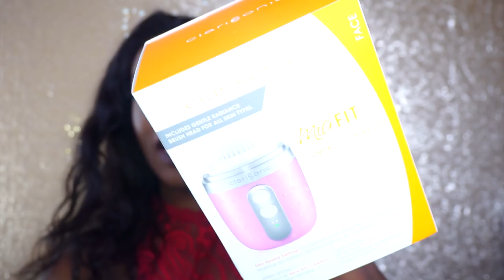WTF C’EST QUOI CE TRUC ?!!! 😱 + SUPER CONCOURS EN BARRE D’INFO ♡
⚠️‼️ CONDITIONS DE PARTICIPATION AU CONCOURS COOKIE’S MAKEUP :

Pour participer c’est tout simple, il suffit de bien suivre les étapes suivantes : (Ouvert jusqu’au 31 mars - à la France uniquement)

✘ Liker et reposter la photo du concours qui se trouve sur mon compte Instagram en mentionnant 2 ami(e)s et n’oubliez pas les hashtags concours et giveaway

Si ces 3 conditions ne sont pas remplies, votre participation ne sera pas valable !! Bonne chance à tous ;)

PS : Pleins d’autres concours arrivent dès la fin de semaine, alors restez connectés !

♡ Mes codes PROMOS :

► Tu veux commander les MAGNIFIQUES lunettes " Summer Rose " & " Max B Champagne "  by LePetitlunetier que je porte dans sur Instagram ?

► MON SECRET POUR ÊTRE EN FORME ET RESTER FINE : le Programme BeautyTime !
Alors si toi aussi tu veux un corps de rêve pour cet été ➡️ inscris-toi vite

♡ Produits mentionnés dans cette vidéo :

- Cookie’s Makeup rouges à lèvres Golden Rose (teinte 3,5,6,11,12) * je porte la teinte 12 et non la 5 ^^